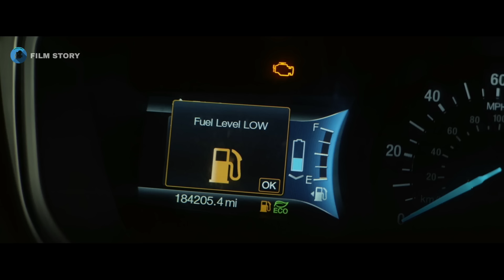همسرش یه تک تیرانداز استخدام کرده تا بخاطر خیانتش دخلشو بیاره